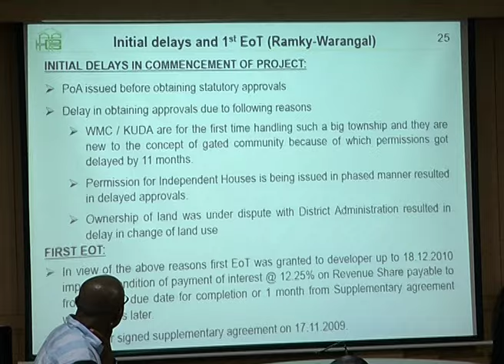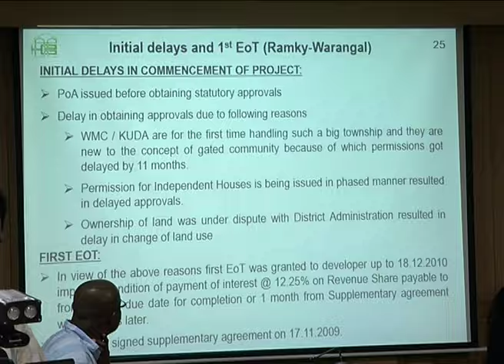MINISTARS MEETING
MINISTARS MEETING  REVEIW